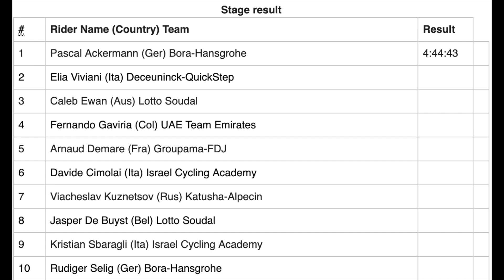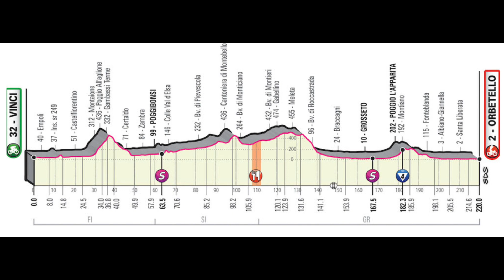Giro d'Itália 2019 | 2ª Et.: Alemão deu pau em TODOS os favoritos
Sigam a gente:

Snap: PraQuemPedala